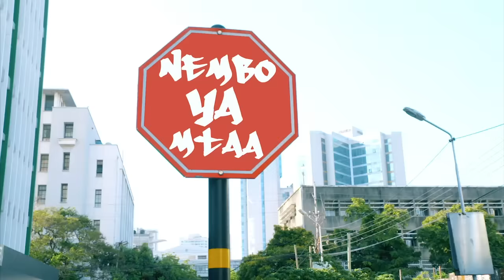NAGWA AMFUMA MBAYA WAKE AKIHOJIWA NA MO TOWN SANYA, AWACHANGANYA WOTE | HIVI NI KWELI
88.9 DAR/ZNZ/PWANI 📻 | 104.1 DODOMA 📻 | 94.5 ARUSHA 📻 | 97.3 MBEYA 📻 | 94.9 MWANZA 📻 | SHINYANGA 106.3 📻 | KIGOMA 101.7 📻